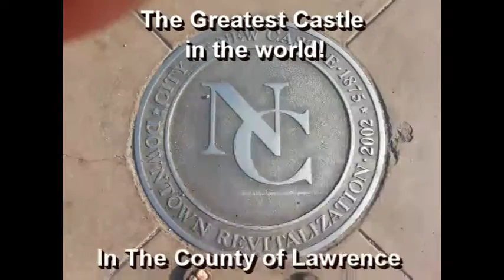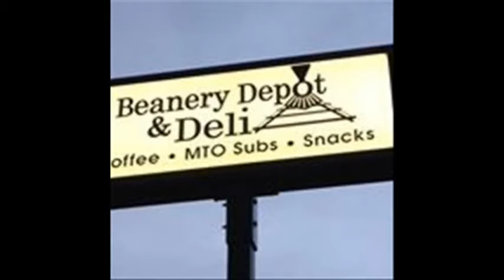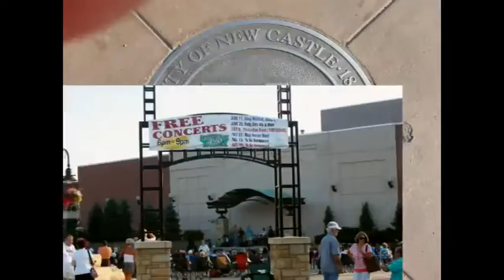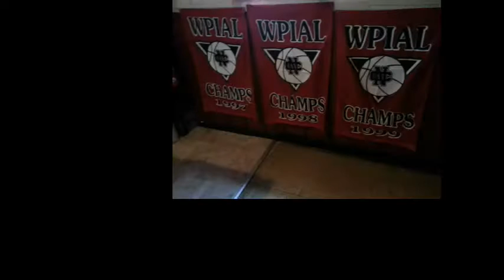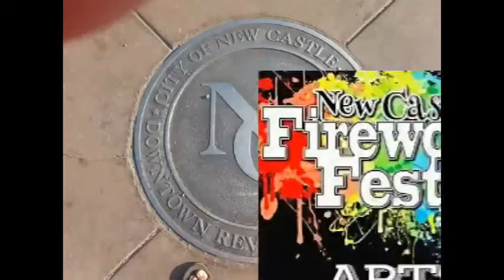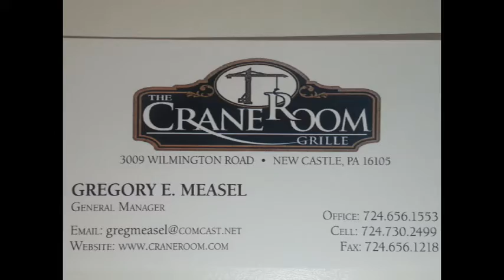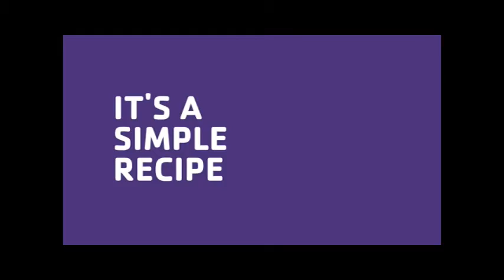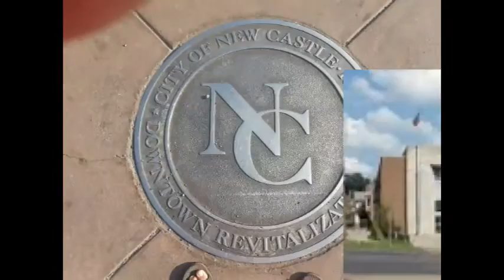NCTV45′s NewsWatch Friday July 22, 2016 with Angelo Perrotta